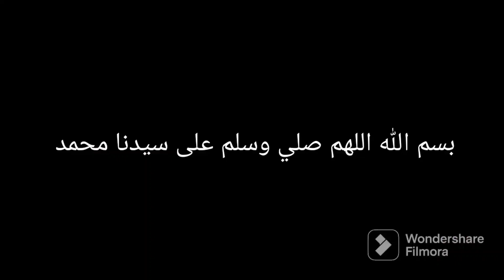طرطة بي تفاحة رائع ولذيذة تستحق تجربة تدوب في الفم